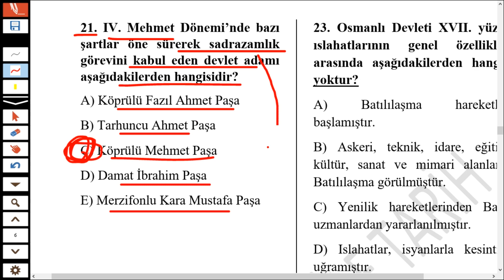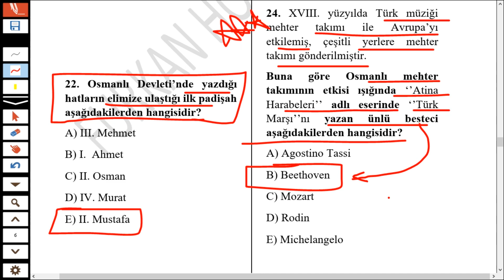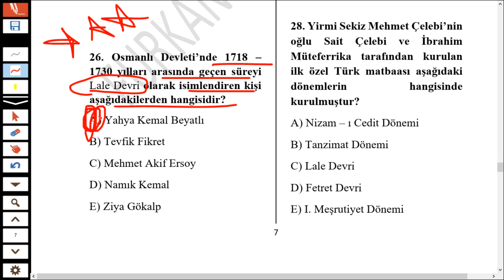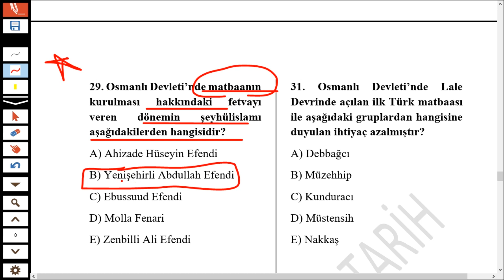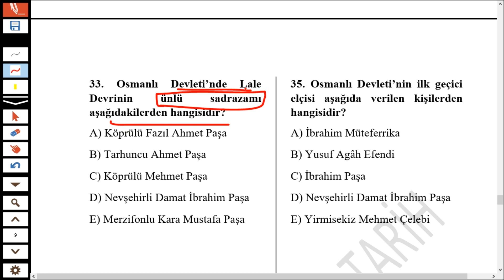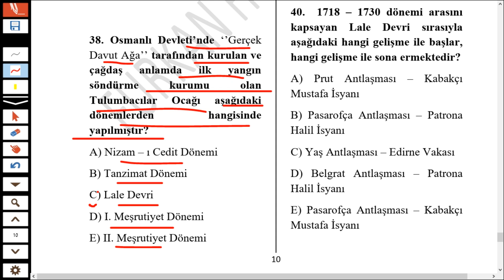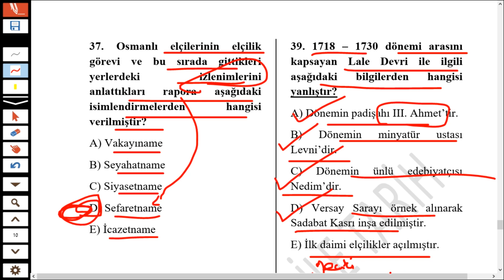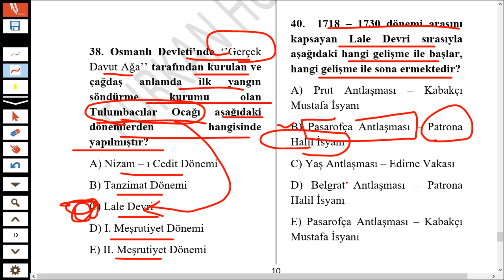FURKAN HOCA'NIN KALEMİNDEN OSMANLIDA Kİ BÜTÜN ISLAHATLARIN SORU ÇÖZÜMÜ -2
Bu serimizle Osmanlı Tarihindeki bütün dönemlerin ıslahatlarını göreceğiz.
*Osmanlı tarihi 17. yüzyıl ıslahatları
*Osmanlı tarihi 18. yüzyıl ıslahatları
*Osmanlı tarihi 19. yüzyıl ıslahatları

osmanlı devleti ıslahatlar, osmanlı devleti ıslahat hareketleri, osmanlı devleti ıslahatlar soru çözümü, osmanlı devleti ıslahatları kpss, osmanlı devleti ıslahatları soruları, osmanlı devleti 17. yüzyıl ıslahatları, osmanlı devleti 18. yüzyıl ıslahatları, osmanlı devleti 19. yüzyıl ıslahatları, kpss ıslahatlar, kpss tarih ıslahatlar soru çözümü, ayt tarih ıslahatlar, meb, meb ıslahatlar, ösym ıslahatlar, ıslahatlar, osmanlı ıslahatları kpss, furkan hoca ile tarih, kpss, kpss 2022